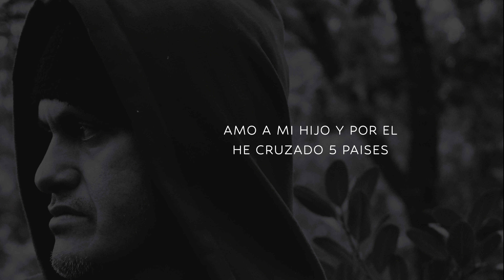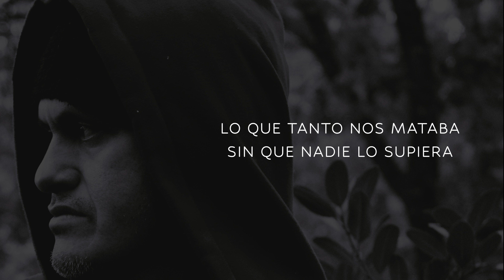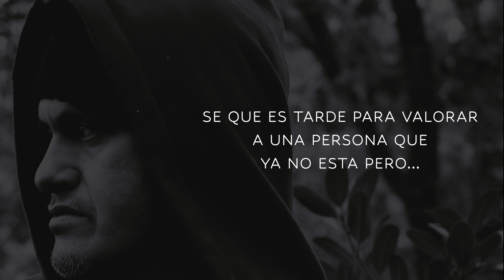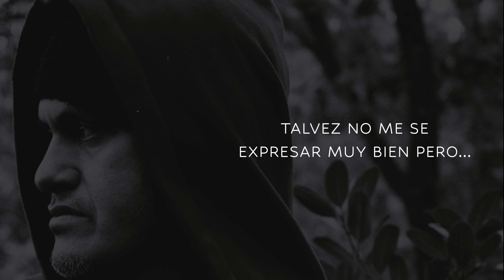GANSI -LOS GOLPES DE LA VIDA (LETRAS)